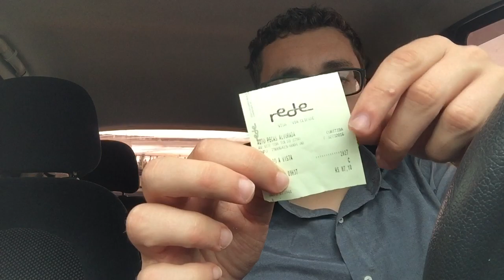Manutenção JAC J3 - Troca de Pastilha de Freio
Falando um pouco sobre a troca de pastilhas do J3

Seja Motorista 99pop Agora!